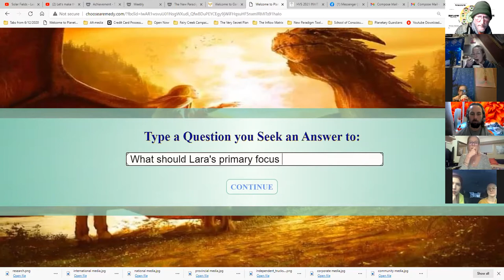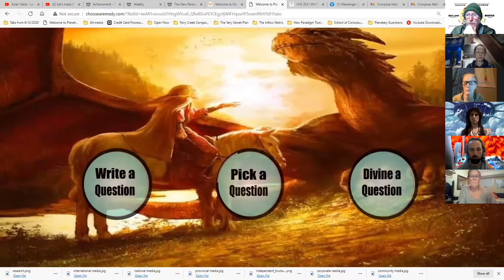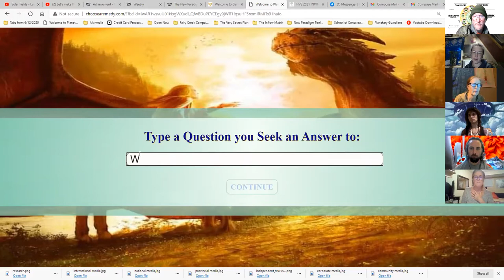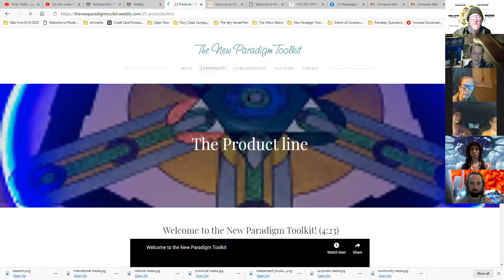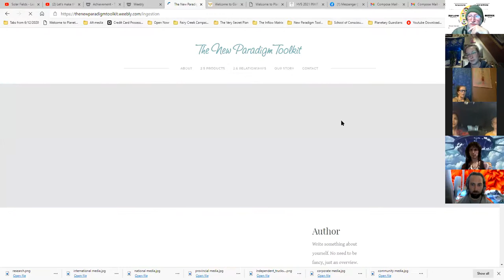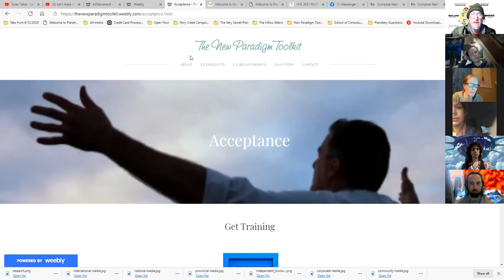1 The Start 210201 4 The Build Up: New Paradigm Toolkit Mastermind Session 6 Part 4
Session 6 starts with everyone getting a chance to use the remedy oracle.